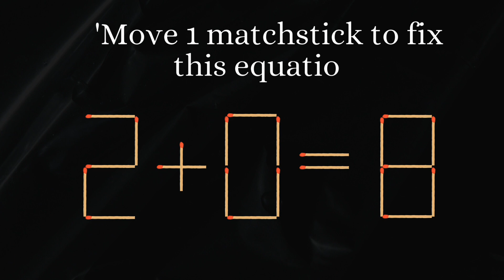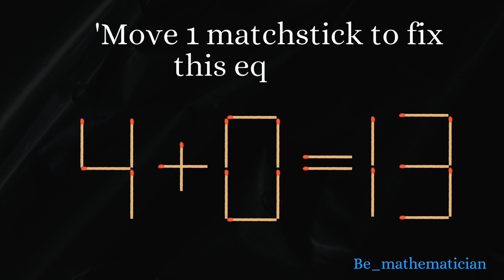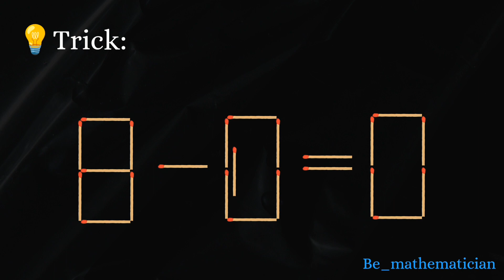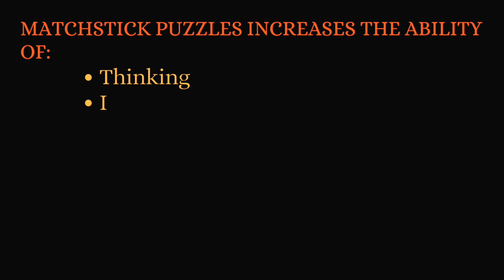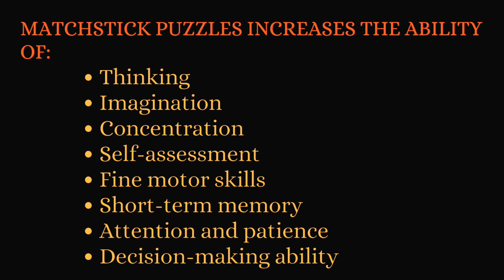Matchstick reasoning puzzle🤓| a+0=b | Part 28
Move 1 matchstick to fix this equations:

0:11 sec
1) 1+0=8

0:46 sec
2) 2+0=8

1:24 sec
3) 3+0=8

1:57 sec
4) 4+0=13

2:33 sec
5) 5+0=6

3:03 sec
6) 6+0=5

3:37 sec
7) 7+0=1

4:12 sec
8) 8+0=0

4:46 sec
9) 9+0=6

5:20 sec
10) 0+0=8           diy puzzle

    Answer: 8-0=8

Increase your brain's potential by Matchstick puzzle game with @be_mathematician  | Matchstick reasoning puzzle🤔| easy tricks to solve| part 28

Matchstick puzzle
Matchstick games
Maths games
IQ booster
boost your brain IQ
mathematics games
play and learn
easy learning techniques
viral maths problem
maths tricky question
entrence
learn maths